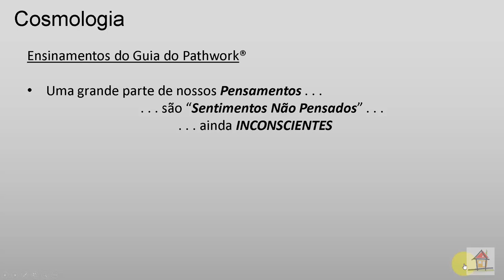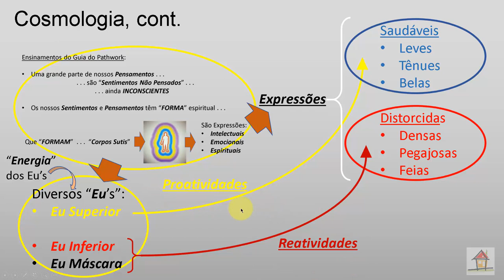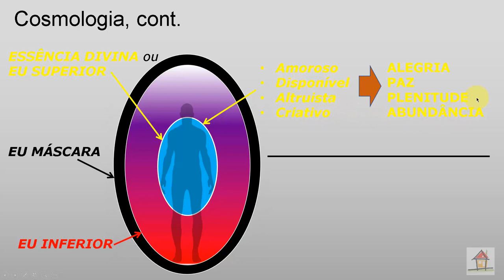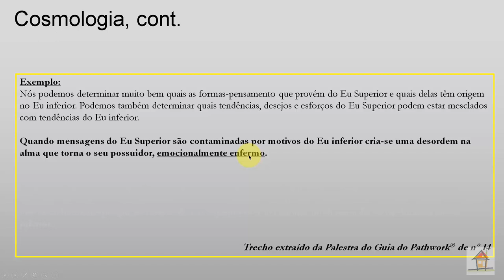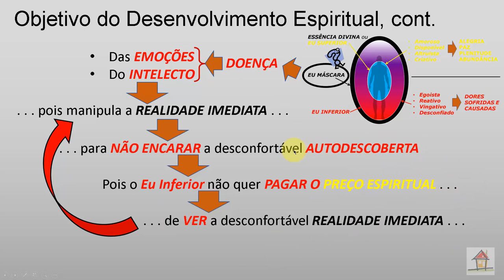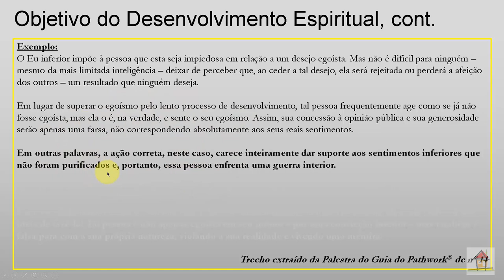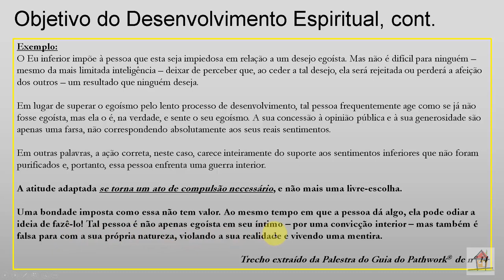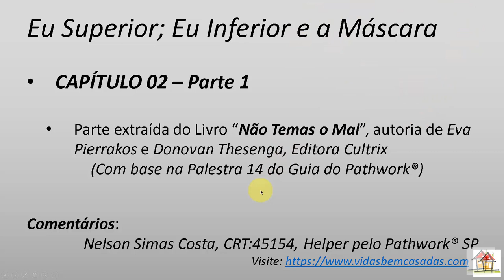Aula-EuSuperiorEuInferiorEuMáscara-PW14-Cap2-Top1-LNTM-Pg26~28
1- Título: Aula-EuSuperiorEuInferiorEuMáscara-PW14-Cap2-Top1-LNTM-Pg26~28
Aula de Nelson Simas Costa, Terapeuta do Vidas Bem-Casadas, sobre o Tópico 1, páginas 26~28 do Capítulo 2 - "Eu Superior, Eu Inferior e a Máscara" do livro "Não Temas o Mal", oferecida como auxílio à compreensão dos diversos aspectos e "Eus" que compõem a expressão de nossa personalidade, nos facilitando a criação de Relacionamentos Felizes e Estáveis.

Vidas Bem-Casadas  -  Relacionamentos Felizes e Estáveis

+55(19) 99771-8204